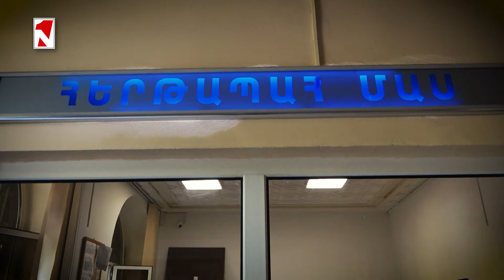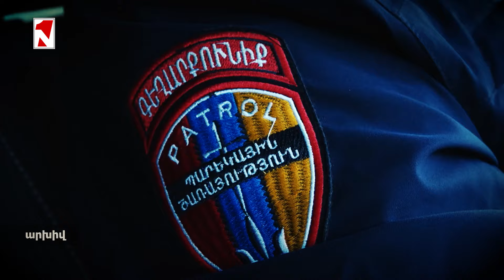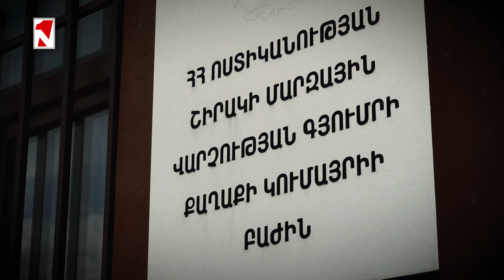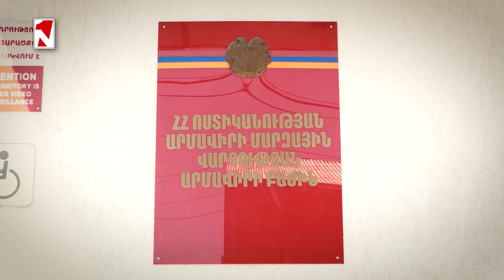35-ամյա քաղաքացու սպանության համար մեղադրվողը հայտնաբերվել և կալանավորվել է Սյունիքում